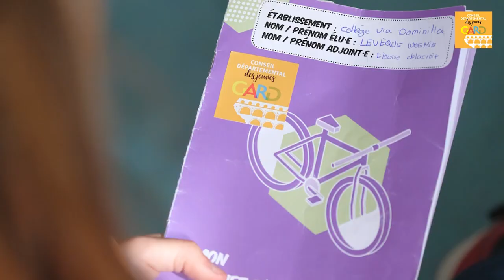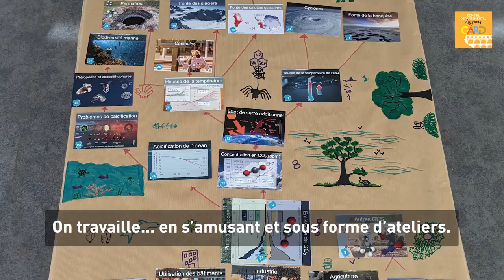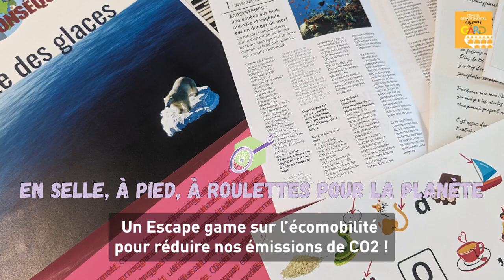Conseil départemental des Jeunes, du 1er au 2e mandat.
À votre tour de créer de nouveaux projets et de vous engager pour les collégiens gardois !